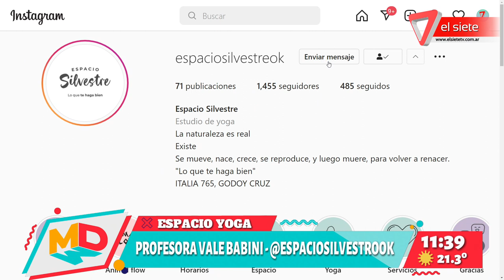Segmento de yoga